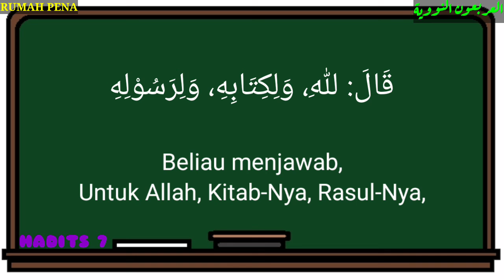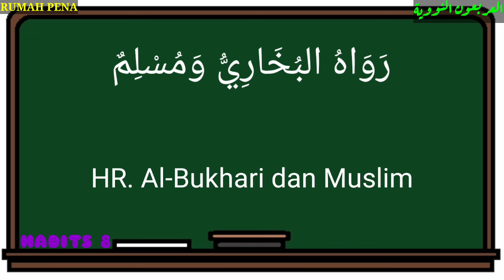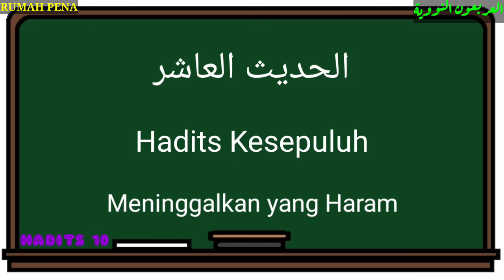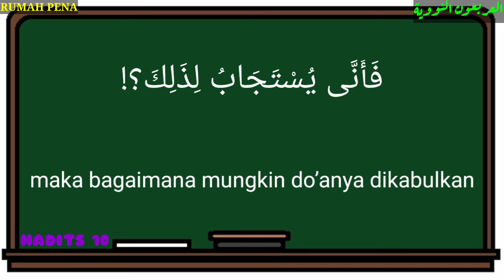HADITS ARBAIN 6-10 (part-2) الأربون النووية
الأَرْبَعُوْنَ النَّوَوِيَّة